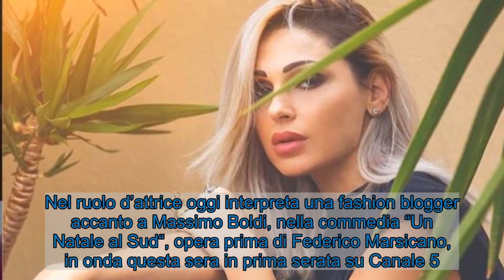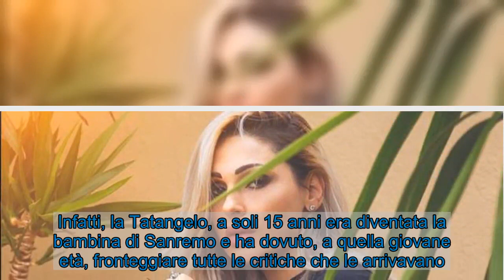Anna Tatangelo, quell'interpretazione che ha riscosso molto successo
Anna Tatangelo, celebre cantante italiana, indossa per la prima volta i panni di attrice in un noto film di Natale. Com’è andata? A. Tatangelo  Anna Tatangelo, la cantante, che è stata per tanti anni con Gigi D’Alessio, la loro storia d’amore ha fatto sognare tutti. Oggi la vedremo indossare degli insoliti abiti. Ebbene non si limita a mostrarci le sue doti canore, vediamo sperimentarla anche nella settima arte. Nel ruolo d’attrice oggi interpreta una fashion blogger accanto a Massimo Boldi, nella commedia “Un Natale al Sud“, opera prima di Federico Marsicano, in onda questa sera in prima serata su Canale 5.   LEGGI ANCHE — Anna Tatangelo, ex fidanzata Gigi D’Alessio: “Ecco perché ci siamo lasciati” Anna Tatangelo, quel ruolo che le ha migliorato la vita A. Tatangelo (Fonte: Getty Images)  La Tatangelo l’abbiamo vista realmente in tutte le circostanze: dalla musica, alla tv ed ora anche al cinema. Questa è stata una splendida possibilità per la cantante, la quale ha avuto modo di combattere la sua timidezza. Il suo scopo in questo ruolo è far vedere al pubblico che anche Anna ha una parte giocherellona ed ironica. Grazie all’aiuto ed al supporto di Boldi è riuscita mirabilmente nell’impresa. I suoi inizi nel mondo dello spettacolo non sono stati molto semplici. Infatti, la Tatangelo, a soli 15 anni era diventata la bambina di Sanremo e ha dovuto, a quella giovane età, fronteggiare tutte le critiche che le arrivavano. Ha infatti dichiarato che ha sofferto molto, ma poi piano piano si è fortificata.    LEGGI ANCHE — Anna Tatangelo ha un fidanzato? Gigi D’Alessio dimenticato    Oggi sembra aver vinto tutte le sue timidezze e si dichiara maggiormente consapevole. È riuscita a lasciarsi alle spalle tutte quelle fragilità, ora può definirsi una donna a tutti gli effetti. La sua più grande gioia è suo figlio Andrea D’Alessio, avuto nel 2010 con Gigi.            Visualizza questo post su Instagram      Un post condiviso da Anna Tatangelo (@annatatangeloofficial)